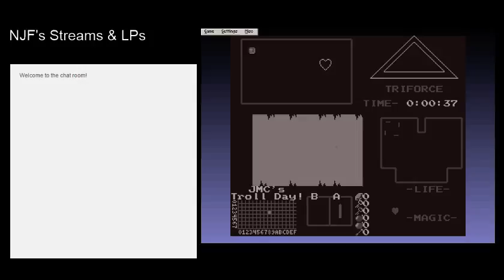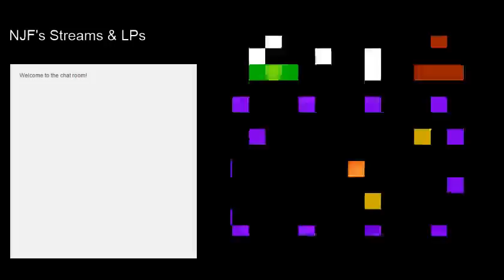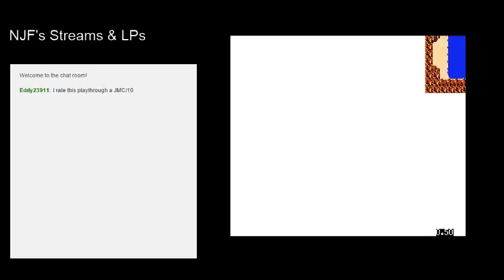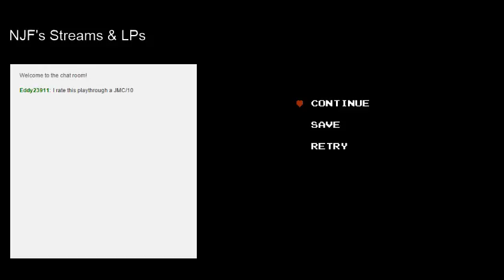NJF Plays JMC's Troll Day [ft. Eddy & joelmacool] (2015 Quest Demo)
A demo featuring a NES-Style quest submitted to the quest project database by NewJourneysFire... That's me!!! :D There's really nothing else to say about this... Just watch the video.